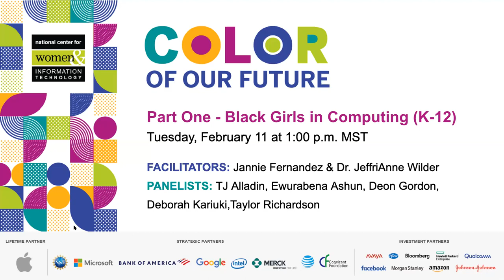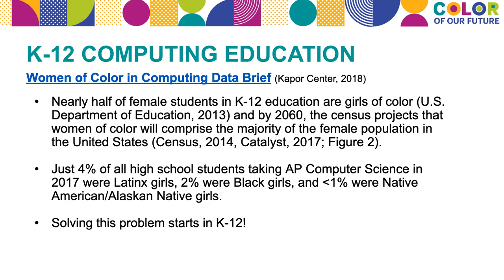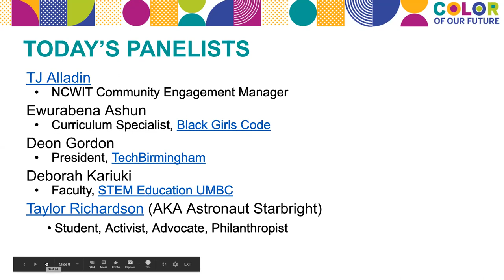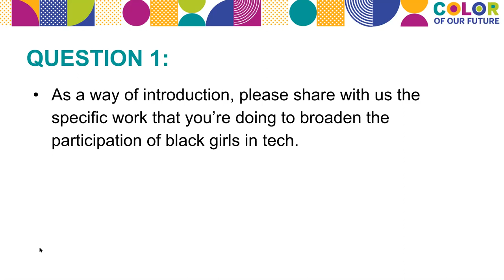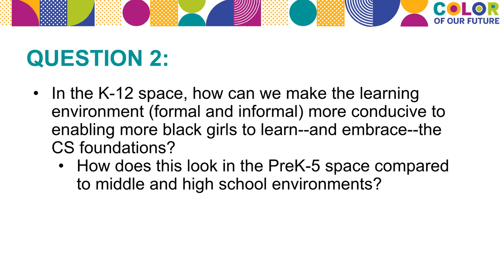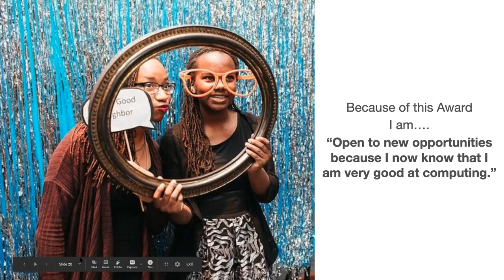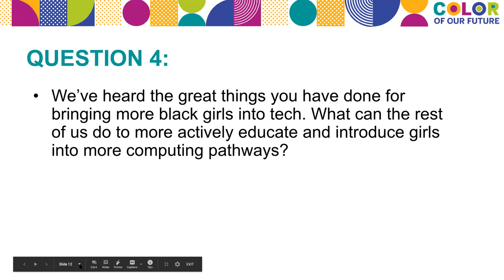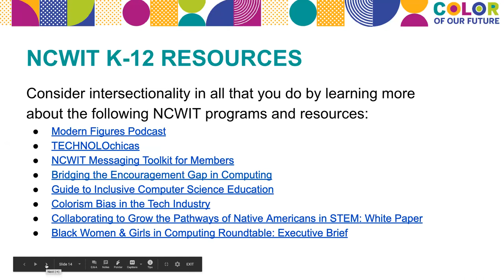The Color of Our Future Part One: Black Girls in Tech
As NCWIT Research Scientist JeffriAnne Wilder noted in her introduction to this conversation, “Just four percent of all high school students taking AP Computer Science in 2017 were Latinx girls, two percent were Black girls, and less than one percent were Native American / Alaskan Native girls” (Women of Color in Computing Data Brief, Kapor Center, 2018). With these statistics in mind, the first discussion in the Color of Our Future series focused on recommendations for improving access, inclusion, and outcomes for Black girls and women in computing in the K-12 space.

This online conversation series is part of the broader NCWIT effort, The Color of Our Future, a thematic strategy that anchors NCWIT programs, initiatives, and research-based resources that take an intersectional approach to broadening the meaningful participation of underrepresented women and girls of color (Black, Latinx, and Native American) to positively impact the future of computing.